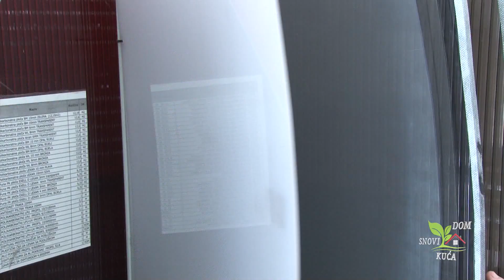LEKSAN - BRZA IZGRADNJA I POKRIVANJE OBJEKATA